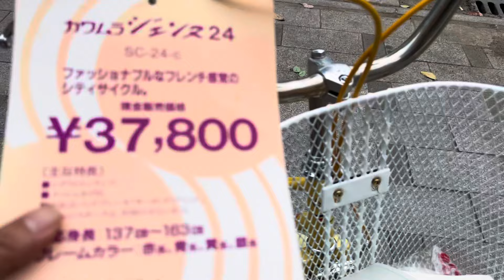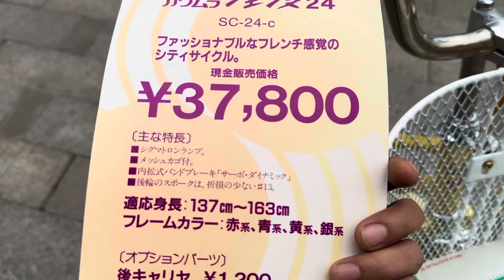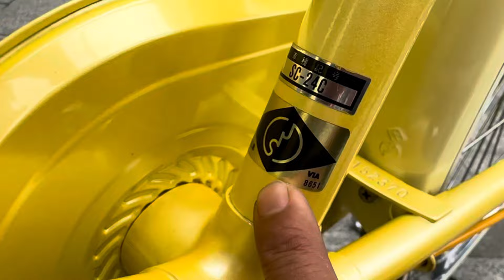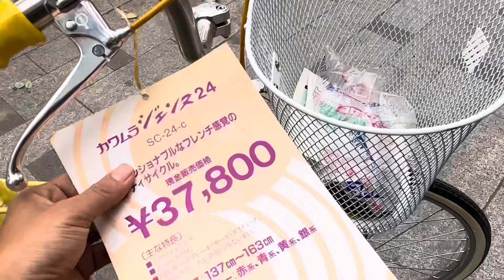Hàng lưu kho Nhật: Kawamura Cycle Jienne 24 chưa qua sử dụng! Zin Bike 0915640766 đc 325 Giảng Võ HN